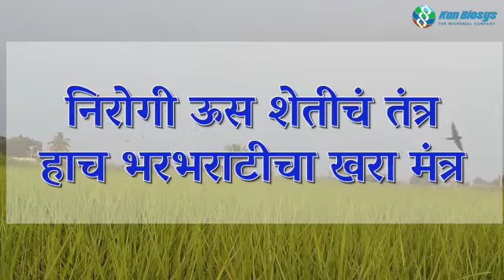जैविक पद्धतीने ऊस पिकाचे व्यवस्थापन | Sugarcane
आजचा विषय - ऊस पीक व्यवस्थापन

✅खत व्यवस्थापन
✅पीक संरक्षण